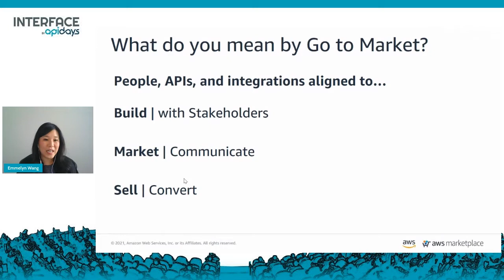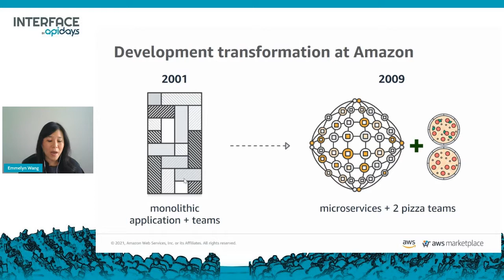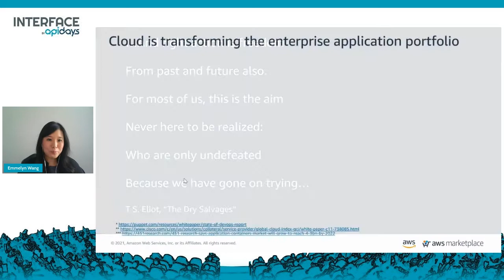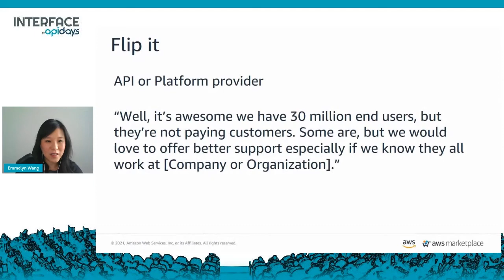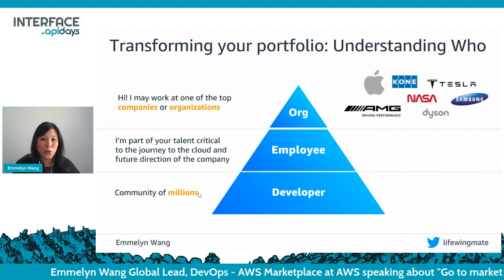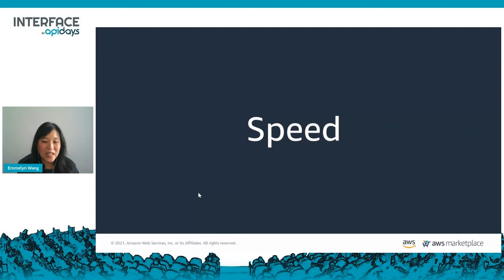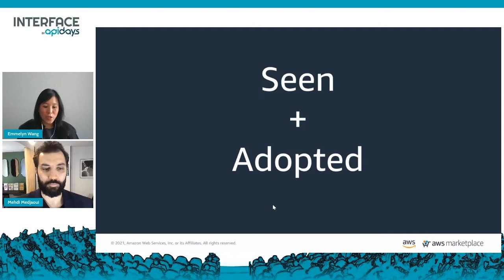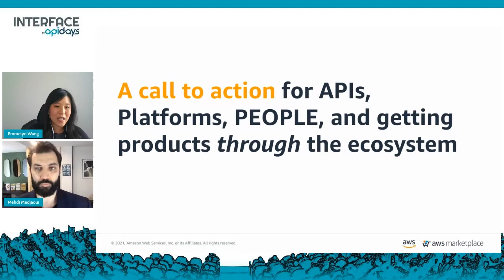Apidays LIVE interface 2021 - Go to market with APIs By Emmelyn Wang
Go to market with APIs
Emmelyn Wang Global Lead, DevOps - AWS Marketplace at AWS